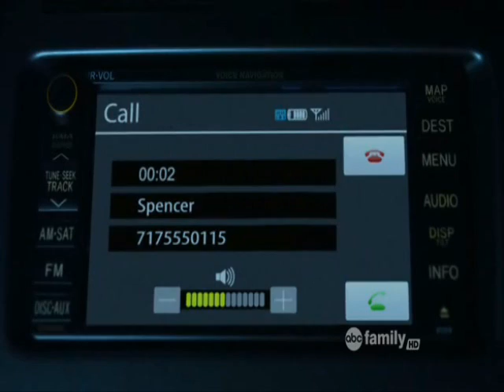Pretty Little Liars - Ian Dies - 01x22